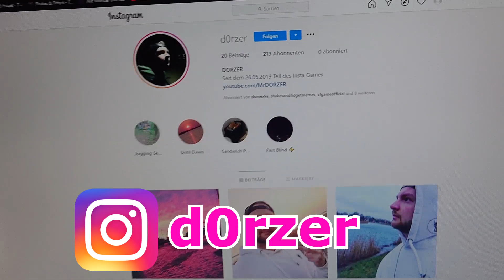Shakes and Fidget - Knapper Kampf & Pc Problem Gelöst! #487 SFGame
Knapper Dungeon Fight & was das Problem mit dem Pc war uvm. in Shakes and Fidget.